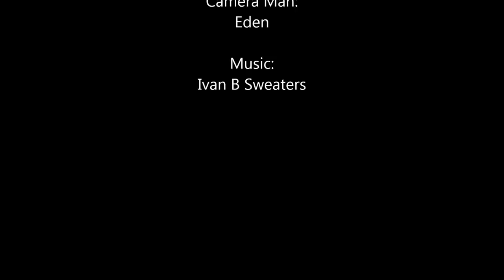Amazing parkour and freerunning